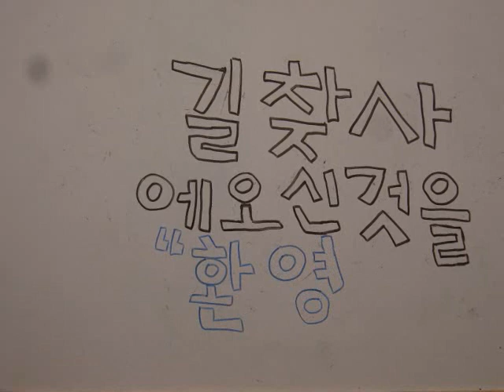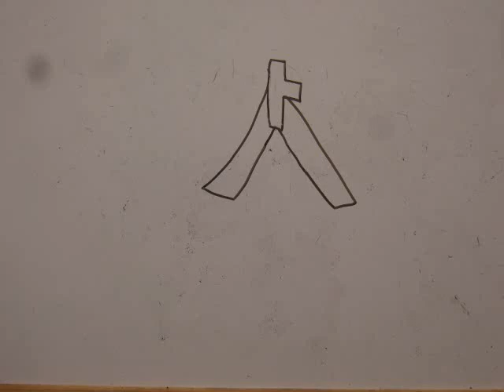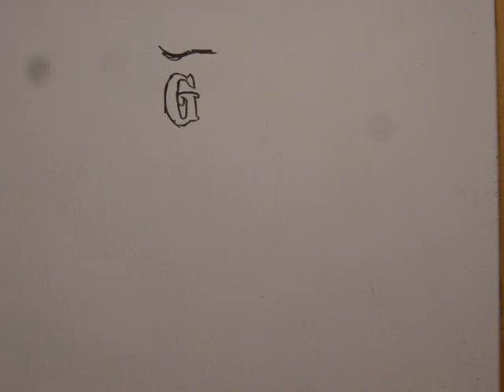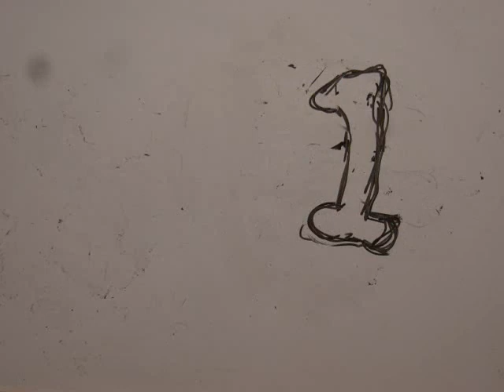2008년 길찾사 애니메이션 3-FINAL BEST.wmv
2008
GODSPELL MUSICAL 길찾사
ANIMATION BEFORE THE MUSICAL STARTS.

AND
GOD BLESS AND LOVES YOU !